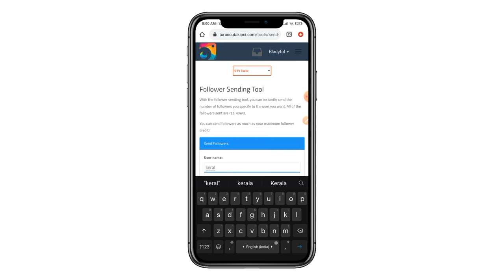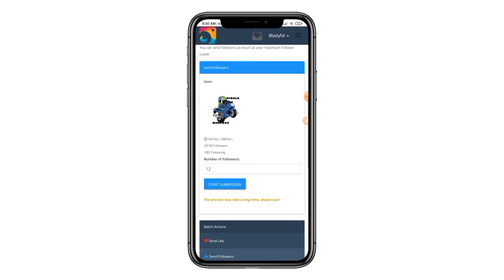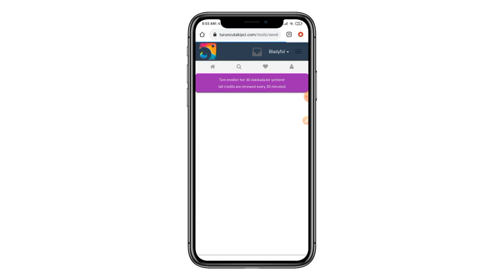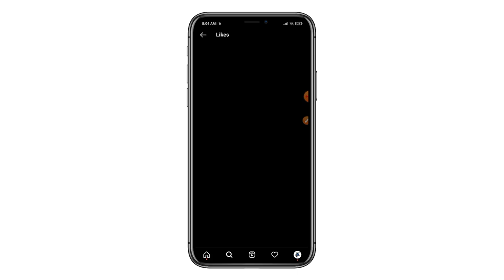5 മിനിറ്റിൽ 48K Followers - How To Increase Instagram Followers Malayalam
how to increase followers in instagram | how to increase followers in instagram malayalam

Queries Solved -
(1) how to increase Instagram followers Malayalam
(2) Instagram followers malayalam
(3) how to increase followers on instagram
(5) how to increase likes on instagram
(6) how to increase followers on instagram in tamil
(7) how to increase followers on instagram malayalam
(8) how to increase followers on instagram with app
(9) cara menambah followers instagram
(10) cara menambah followers instagram gratis
(15) how to increase instagram likes
This Video Is About This
How go get free Instagram followers?
How do I get instagram followers fast?

Thank you so much everyone for watching the video and I hope you will support me now🙏